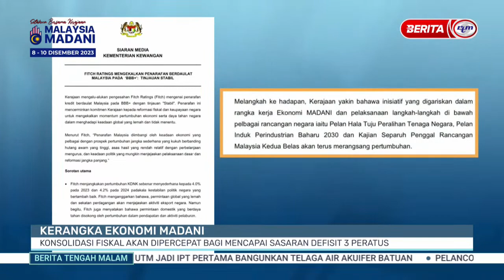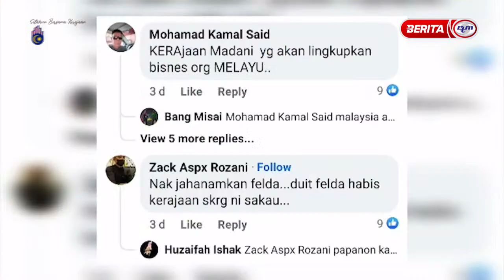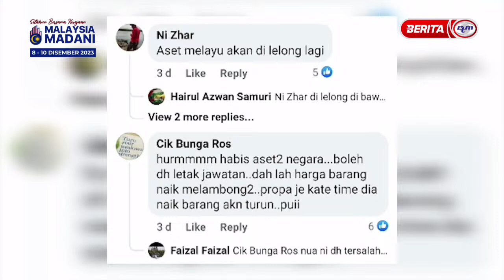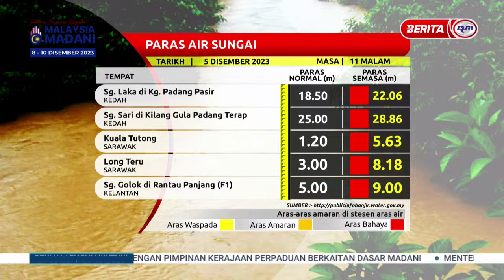6 DIS 2023 - BERITA TENGAH MALAM